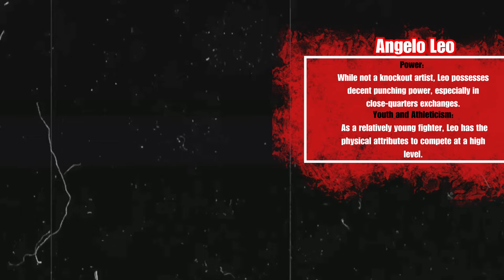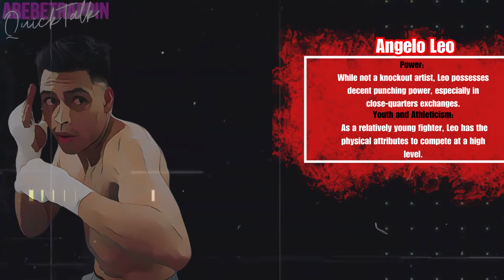Luis Lopez vs Angelo Leo Fight Prediction!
Get ready, boxing fans! On August 10th, 2024, two electrifying fighters, Luis Lopez and Angelo Leo, will step into the ring for an epic showdown. This highly anticipated fight promises intense action and unforgettable moments.
Luis Lopez, known for his explosive power and relentless aggression, faces Angelo Leo, a fighter with exceptional skill and heart. Both fighters are at the top of their game, and this clash is set to determine who truly reigns supreme in the ring.
In this video, we’ll break down their fighting styles, career highlights, and what to expect when these two warriors meet. Who will come out on top? Tune in to get all the insights and predictions for this must-watch bout.